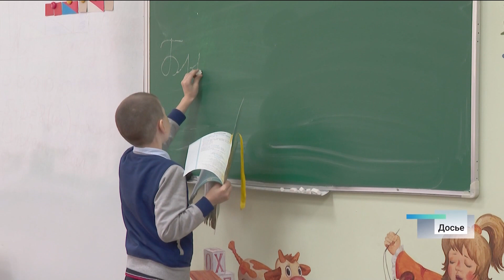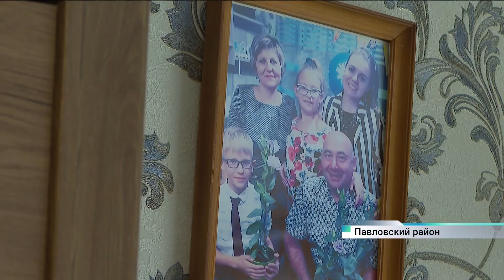Новости Алтайского края 7 июля 2023 года, выпуск в 6:05